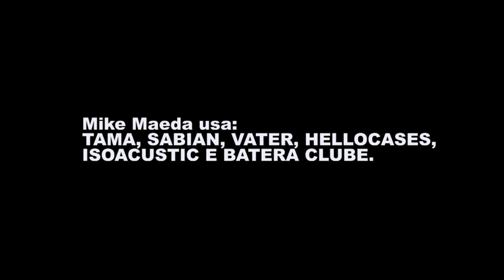Bateria Eletrônica Medeli DD501 sound check drum set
Participação Especial: Mike Maeda

Bateria Eletrônica Medeli DD501

Edição: Mike Maeda
Produção, Filmagem e Direção: João Giardim e Mike Maeda

Vídeo realizado no DSN Estúdios em São Paulo no ano de 2012.